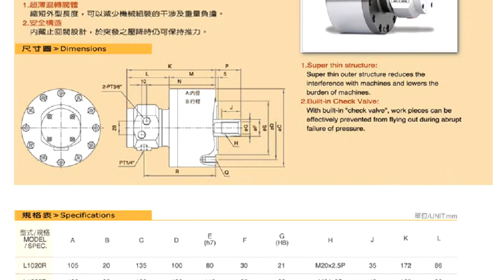XY LANH THỦY LỰC L1225R, L1020R - MR XUÂN 0904 6 5678 6 XY LANH QUAY THỦY LỰC L1020R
Chúng tôi chuyên cung cấp các chủng loại máy công nghiệp, phụ tùng phụ kiện, vật tư thay thế, sửa chữa, lắp mới cho sản xuất công nghiệp rất mong được hợp tác với quý khách hàng.

1.Thiết bị đo
2.Phụ tùng máy
3.Vật tư phụ kiện và tiêu hao
4.Dụng cụ cầm tay
5.Trang bị cho nhà xưởng cơ khí